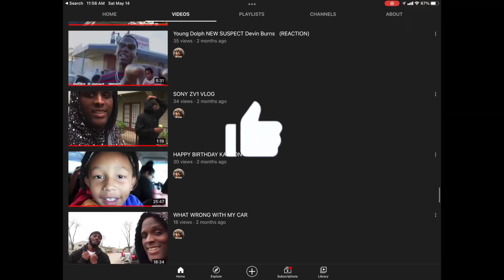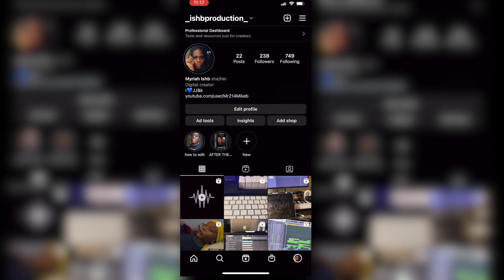JAYKWAN GOT COVID